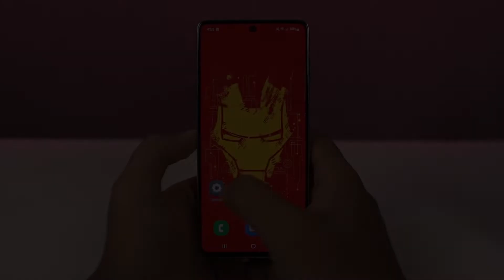How to Change Notification Tone on Samsung Galaxy A73